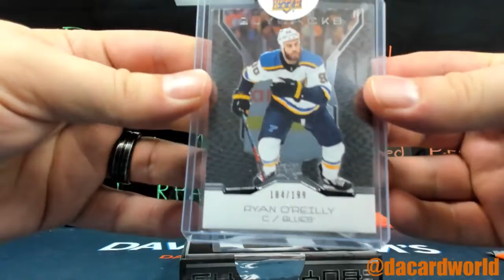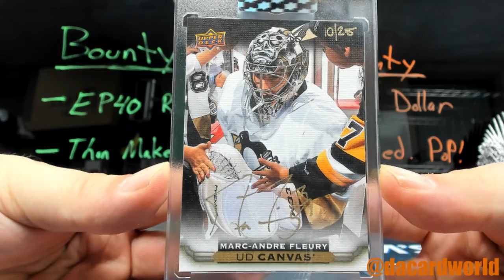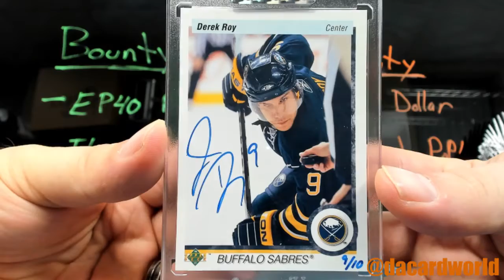Frank's UD Buybacks break